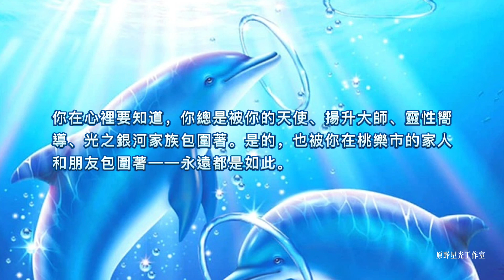【桃樂市大祭司阿達瑪】運用基督意識的能量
節日期間的能量不僅僅是互相贈送禮物。

十二月持有放大了的基督意識。在這裡，“基督意識”的“基督”二字與宗教信仰無關。

因為耶穌基督是這種能量最深刻的化身，所以以他的名字為這種能量命名。

耶穌持有大量的這種能量。在他最後的一生中以及其後的歲月裡，耶穌把這種能量導向地球和眾生。

基督意識是神/源頭/中央大日的純粹能量。